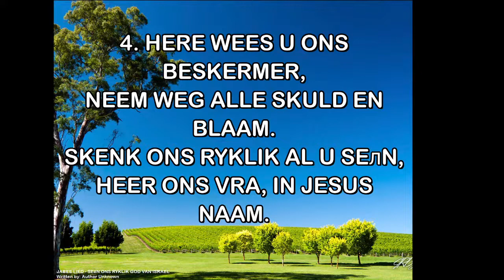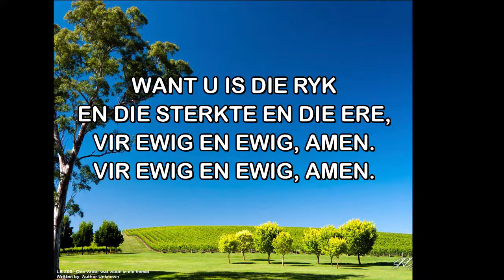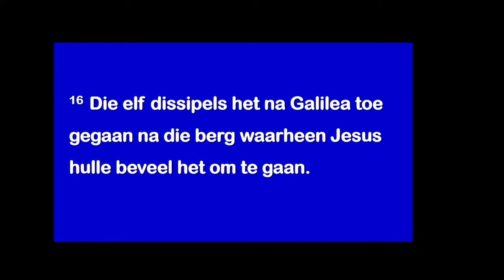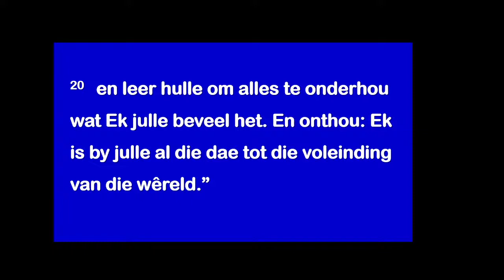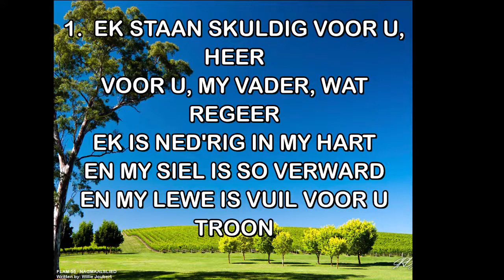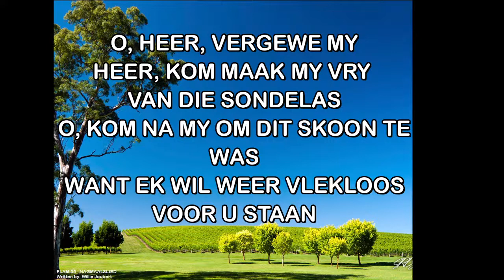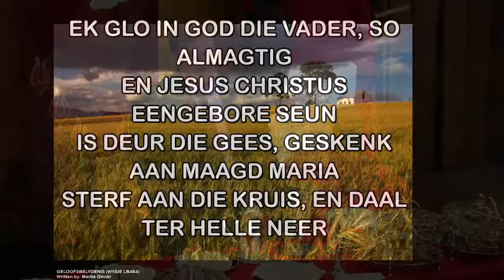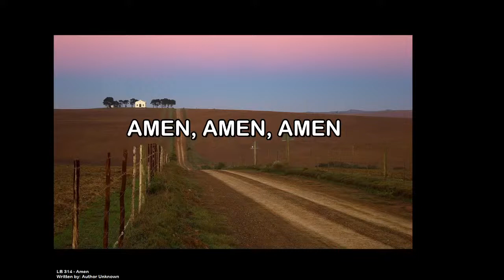Hemelvaartsdiens Donderdag 26 Mei 2022 om 19:00. Ds Chris Olivier. God se kragsentrale open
Hemelvaarsdiens Donderdag 26 Mei 2022 om 19:00.
Ds Chris Olivier
Tema: God se kragsentrale open
Skriflesing: Matt. 28: 16 - 20
Die Hemelvaartsdiens word gelei deur Ds Chris Olivier en word regstreeks uitgesaai vanuit die Kerkgebou van NG Gemeente Drie Riviere-Oos
Used with Permission through our:
CCLI Copyright License Number 430313
and
Streaming License Number 217505
Liedboek Licence Number: 500710
Met dank aan:
Leraar: Ds. Chris Olivier
Orreliste:  Lizett Combrinck
Rekenaar & Klank: Martie Olivier
Video opname:  John van der Poll